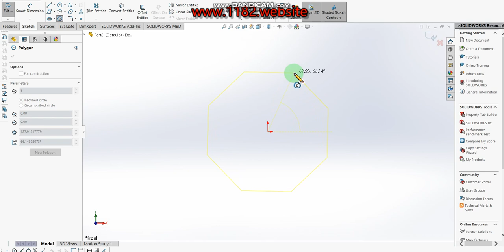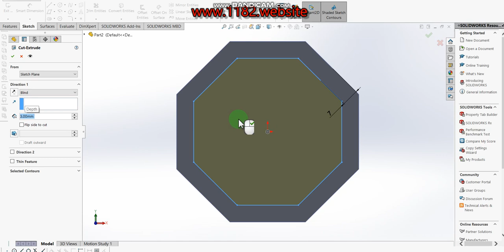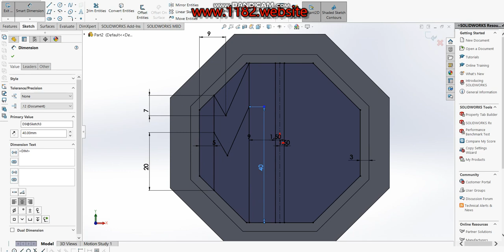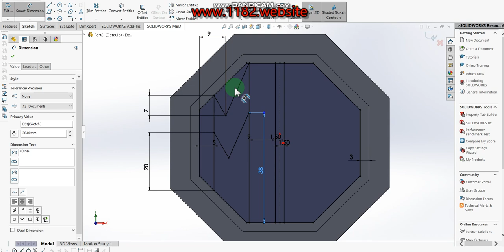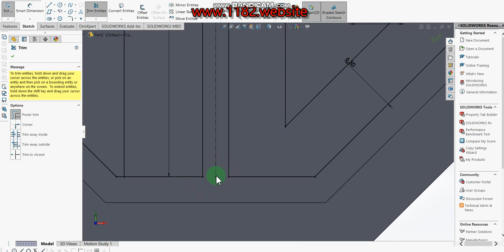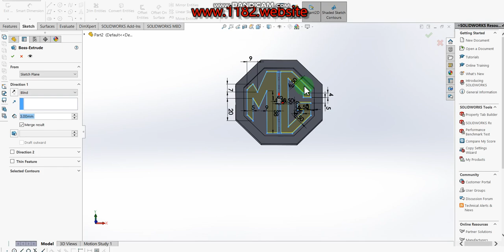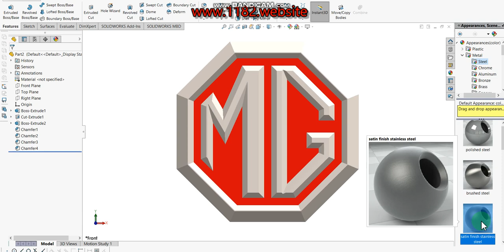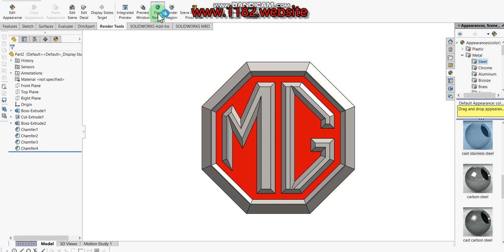How to Design a 3D MG (M.G. Car Company Limited) Cars logo in Solidworks?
Hello friends, today I will be showing how to make a 3D MG car logo modeling in Solidworks.  This tutorial explains it step by step in detail so it is easy to follow at any level.